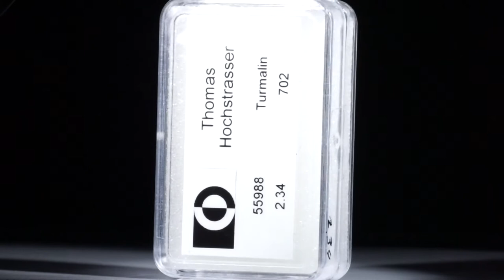Turmaline, rund facettiert 2.34ct.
55988 Turmaline, rund facettiert 2.34ct. Durchmesser ca. 2mm, 0.47g CHF 702.